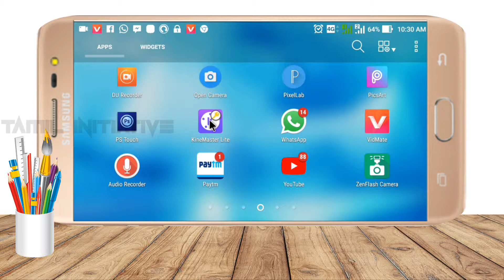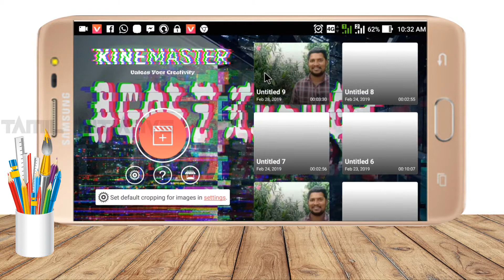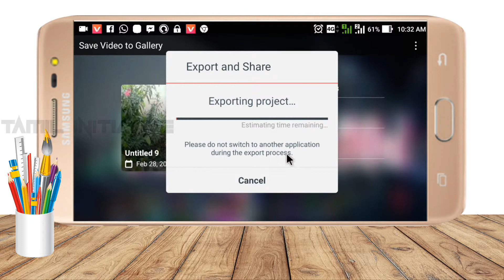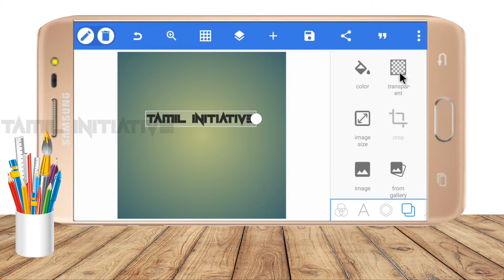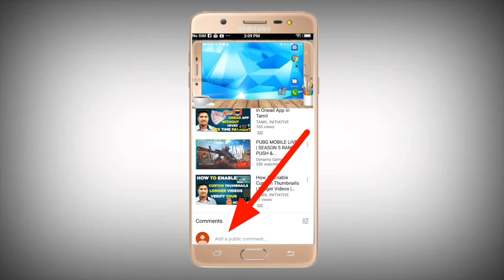How to Make Your Own WaterMark Using youtube videos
Tamil Initiative